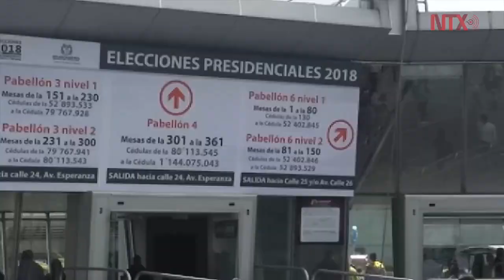El gran reto del presidente electo es reconciliar a Colombia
El principal reto del presidente electo de Colombia, Iván Duque para el periodo 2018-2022, es trabajar por la unidad de una sociedad que demostró en los resultados de las elecciones de la segunda vuelta electoral de este domingo que se encuentra polarizada.